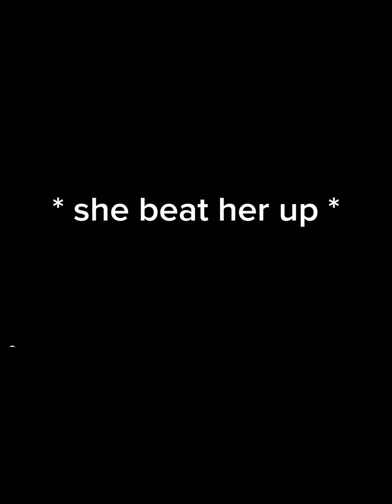No don’t try…?